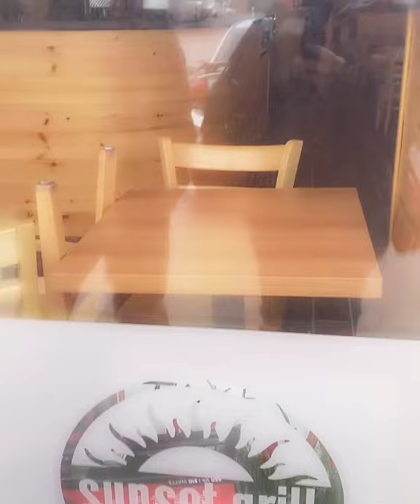Our belated Valentine’s Date - Life in Canada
Hello The Angheloni’s YT Family!!! Thank you guys for all the love and support! Since we are on lock down last Valentine’s Day we just had a chance to celebrate our Vday date since they lifted the lockdown last Monday. All the restaurants are open now and they are allowed to have 10 people inside their dinning area. So we actually waited 10-15 mins to be seated for our traditional Vday breakfast!!!

We love you all xoxo 💋 from The Angheloni’s